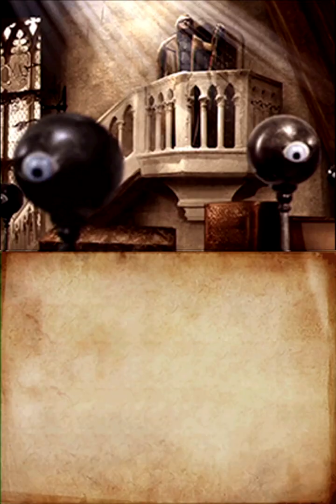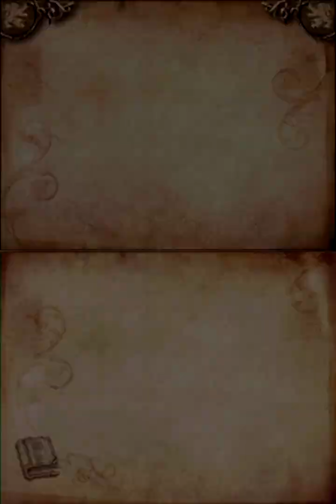ハリー・ポッターと炎のゴブレットDSゲーム実況part2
任天堂DSソフトゲーム初見プレイ実況
動画の撮影日時は2023年1月頃で昨年に撮ってます

ハリー・ポッターと炎のゴブレットDS再生リスト